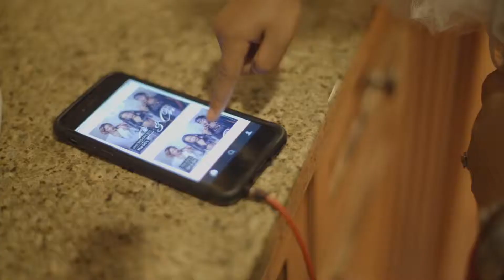The GG's - On & On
Music video for On & On performed by The GG's .